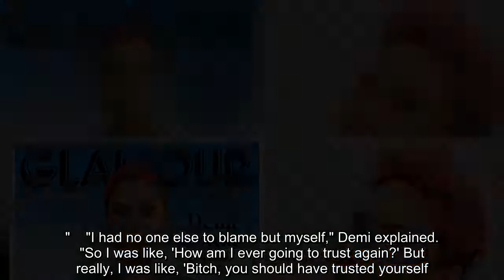"When I started getting older, I started realizing how queer I really am"